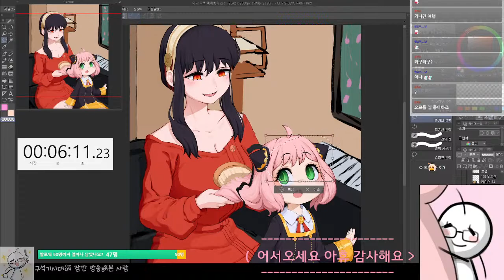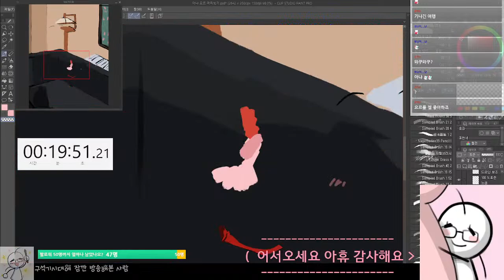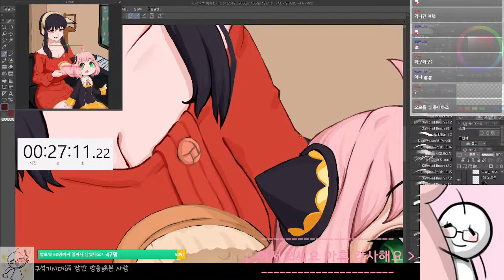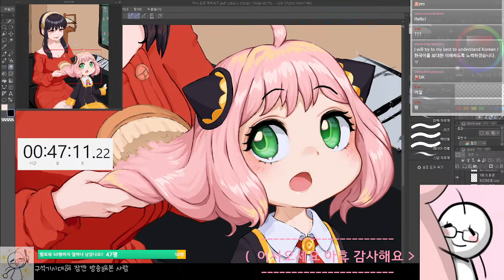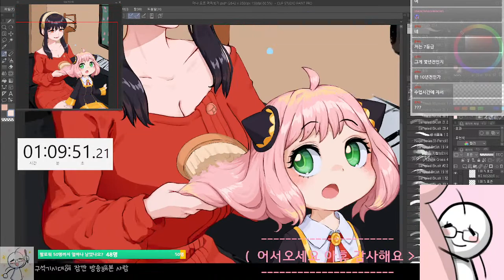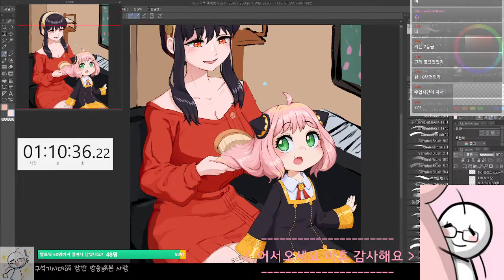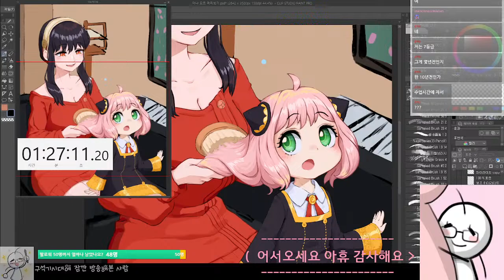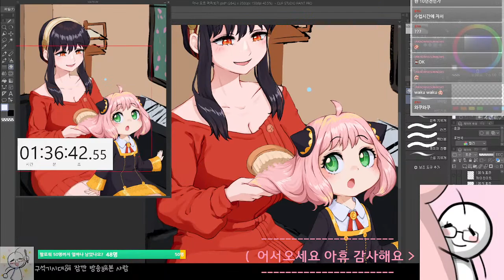Nitu Sen- Art - Son of Flame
Nitu Sen- Art